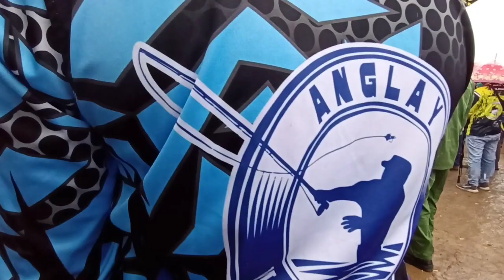DOORPRIZE utama lomba mancing desa manuntung || full durasi